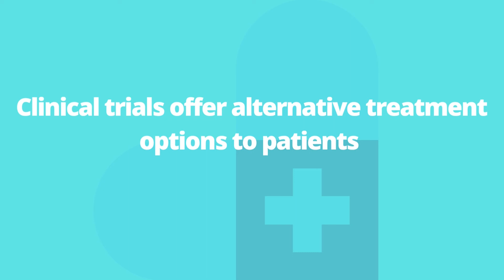Benefits of Mesothelioma Clinical Trials | respirework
In this video, we've got discussed
mesothelioma clinic trials take a look at new or experimental treatments on mesothelioma cancer sufferers. those scientific research recruit sufferers to evaluate the protection and effectiveness of novel cures such as immunotherapy and other rising remedies.